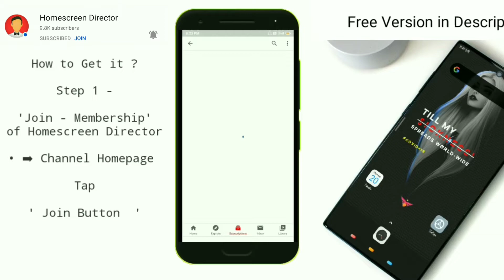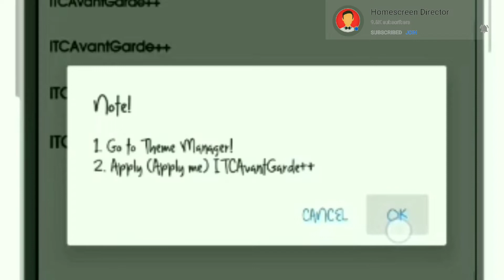MIUI 12 BEST DARK THEME SETUP !